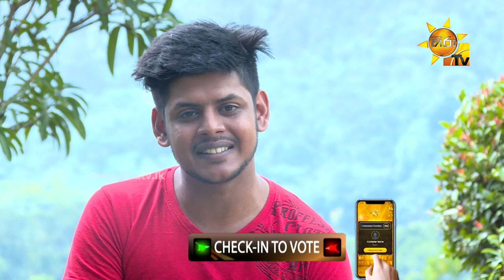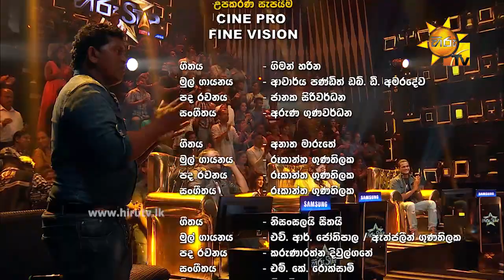Hiru Star | Episode 18 | 2018-07-15